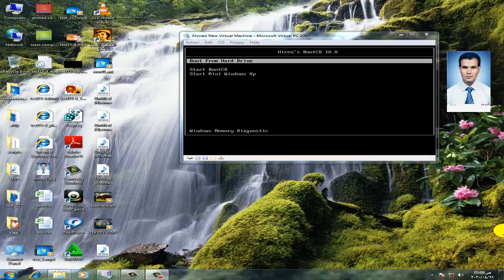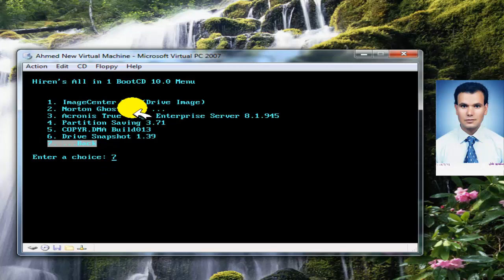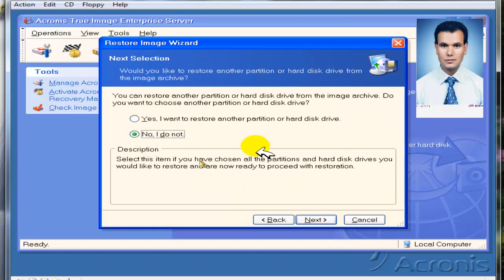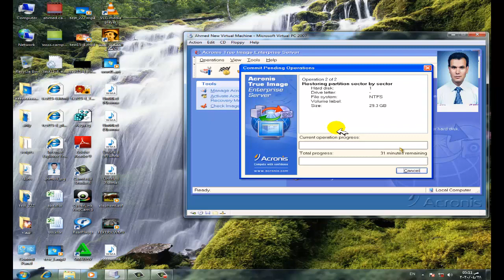درس 7 _استرجاع النسخة الاحتياطية من الملف الي القرص الصلب _ صيانة الحاسب _ الجزء الثاني